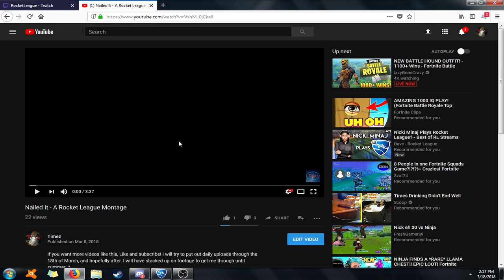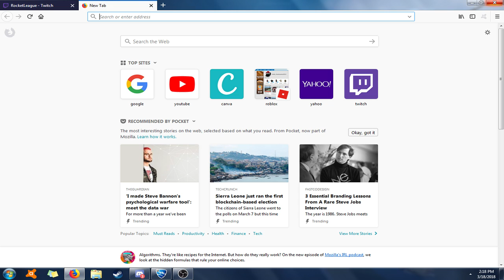Rocket League Found Footage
Very old footage from 2+ years ago. Dude I was so mean. I'm sorry nytro for trashing you.